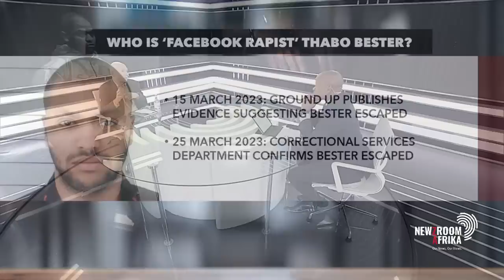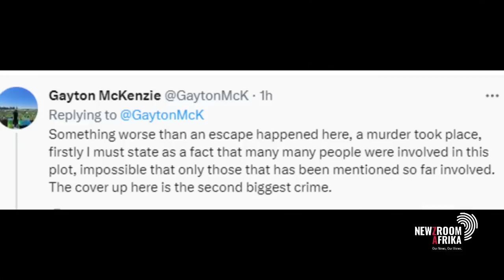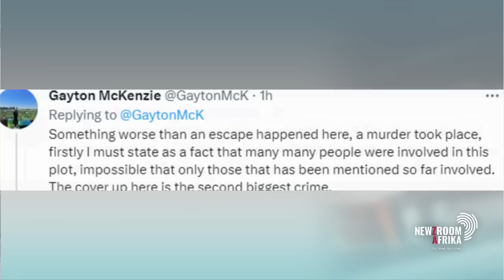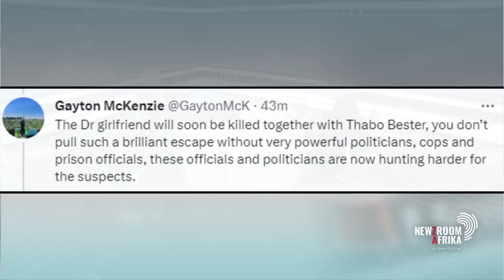Decoding Thabo Bester's mind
The Department of Correctional Services had been under attack for the escape of convicted murderer and rapist Thabo Bester. Dr Gerard Labuschange, a criminologist and criminal pychologist who spoke to Bester while in custody, gives an insight.